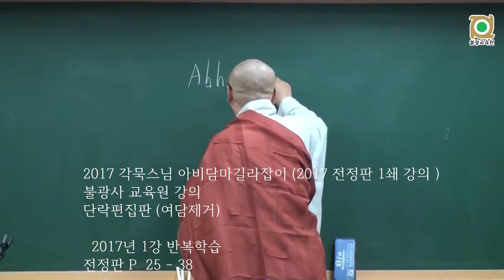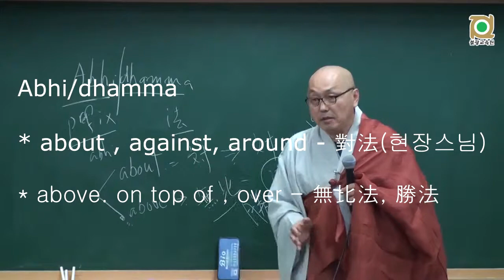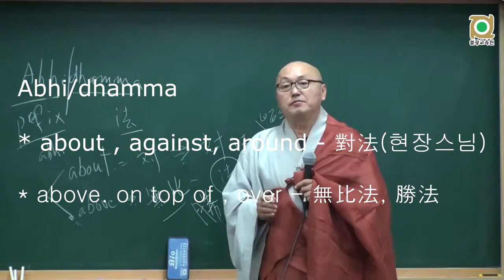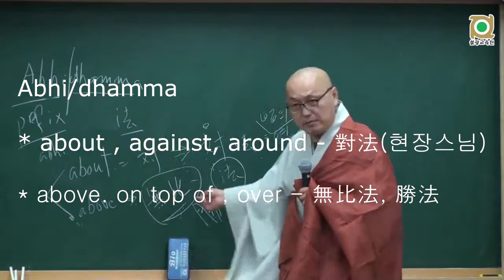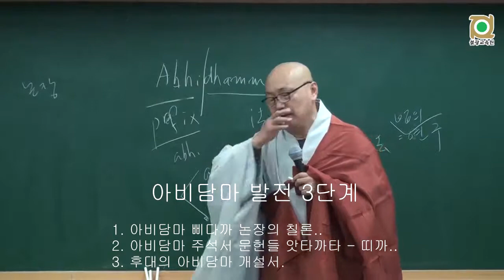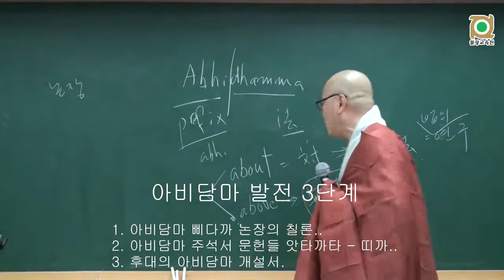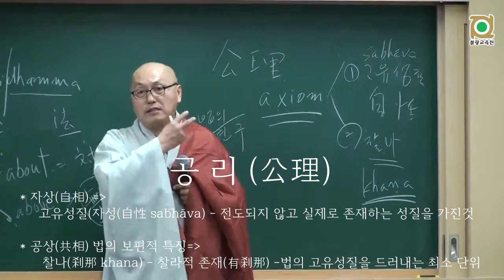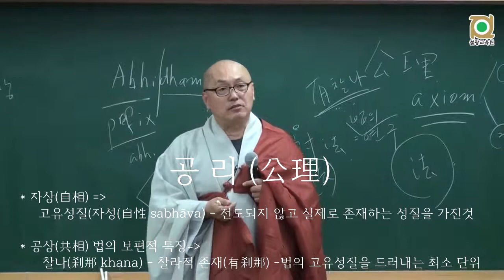아비담마 길라잡이 - 5 제1권 이전 강의 반복학습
2017 각묵스님 아비담마길라잡이 (2017 전정판 1쇄 강의 )
불광사 교육원 강의
단락편집판 (여담제거)

  2017년 1강 반복학습
전정판 P  25 - 39